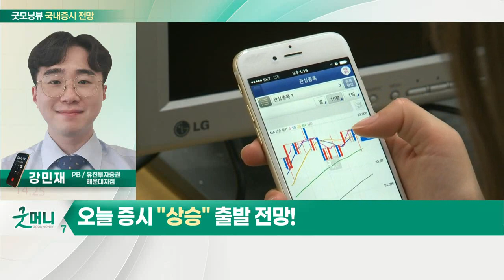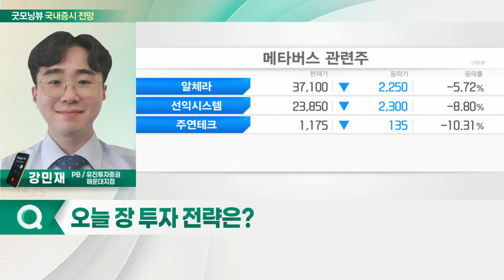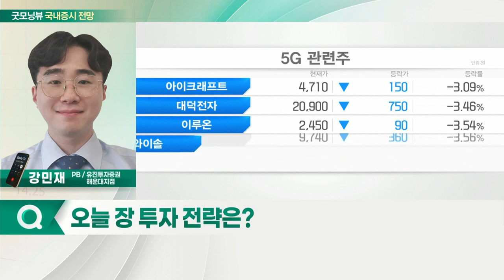오미크론 리스크 완화... 오늘 증시 '상승' 출발 전망_국내 증시 출발 전망 (20211130)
- 오미크론 리스크 완화
- 美 인프라 투자 기대감
- 기준금리 인상 리스크 해소

- 대형 반도체 수급 확인
- 기존 개별주도주 흐름 확인
- 5G 섹터 저가매수 확인